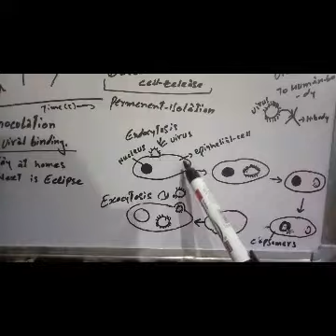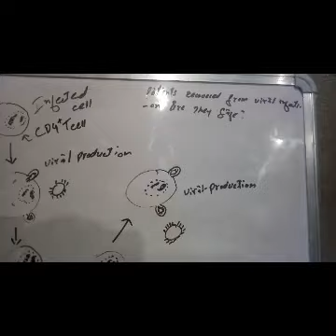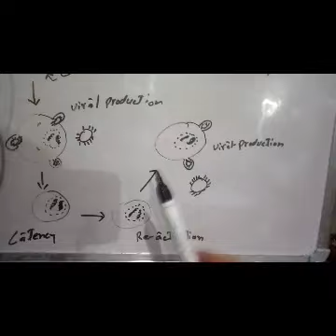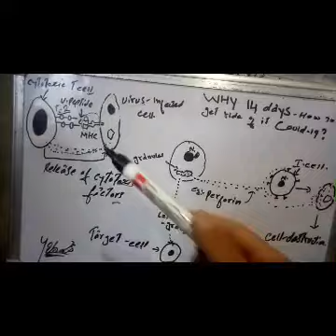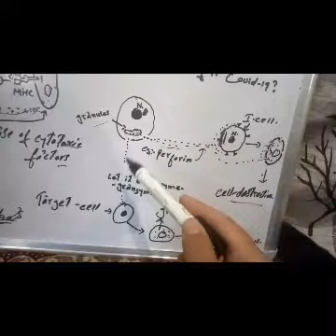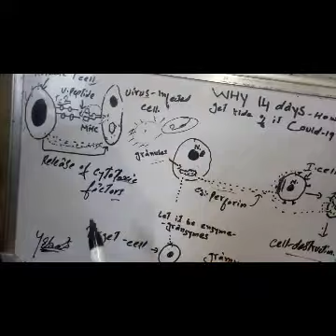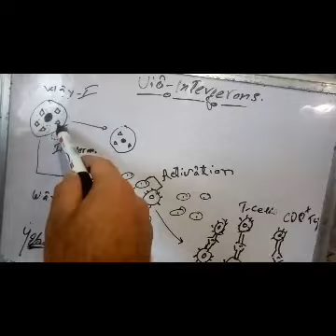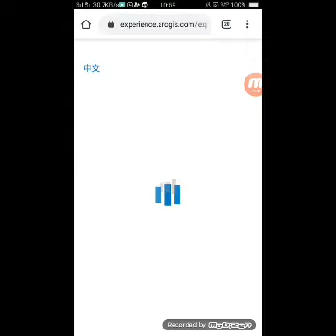Covid19 explained with simple diagrams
Its my birthday today "29/Mar" but rather then celebrating i feel its gud to share some basic things about COVID19 with diagramitical  representations...
Used simple and easy diagrams to illustrate the basic  questions that every one need to know to fight this COVID19  pendimic...including
-Why isolation/viral growth curve
-what happens  in once body during isolation
-immune responses
-why we dont have treatment to covid19
-how to survive  if no treatment
-not to fear/fatility rate
Etc etc...